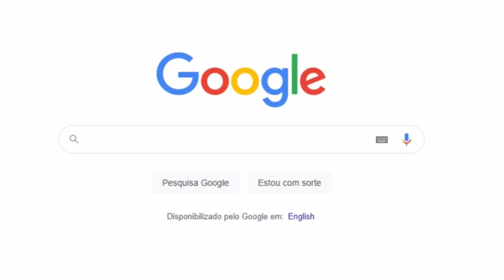Mágico Comediante ou Comediante Mágico? | Peek Mágica Online | Ep07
Quer aprender mágicas de impacto para divertir as pessoas e impressionar todo mundo à sua volta? O primeiro passo é você participar da Masterclass gratuita

✅ COMECE NA MÁGICA

- Se você quer ir além e entrar no melhor Curso de Mágicas que já viu na sua vida, conheça o “Power Pack”, que é o pacote completo do Gui Ávila

⭐️ MEMBRO DO MÁGICA ONLINE

Quer conteúdos ainda mais avançados? Seja Membro Platinum para ter acesso ilimitado a todos os Cursos Platinum da maior plataforma de mágica do Brasil

📘 LIVRO DE MÁGICA

Se você gosta de mágica, vai adorar meu livro "Arte Mágica: Percepção em Perspectiva", sobre técnicas "não-mecânicas" e teorias da Arte Mágica.

🪄 BARALHOS DE QUALIDADE

O baralho que eu utilizo é um baralho comum, mas com qualidade especial para fazer mágica. Aqui eu explico e você pode comprar o seu

🔗 WORKSHOPS

Quer aprender mágica ao vivo em um workshop com o Gui Ávila?

🔗 OUTROS LINKS

✅ MEU SETUP DE TRABALHO

Esses são os equipamentos e o setup que eu uso para criar meus vídeos para o Youtube . Espero que te ajude :)

Oi, eu sou o Gui Ávila! Comecei na mágica com 12 anos, então, nossa, já são mais de 20 anos imersos nesse mundo incrível. Sou o fundador do Mágica Online, a maior plataforma de mágica do Brasil e autor do livro "Arte Mágica: Percepção em Perspectiva". Minha missão com o Mágica Online é transformar o aprendizado da Mágica e elevar o nível da arte no país. Quero construir uma comunidade engajada com o desenvolvimento e comprometida com o progresso. Se você gosta de mágica, te dou as boas-vindas do Mágica Online!

(Ps: além do meu interesse pela mágica, adoro empreender, sou o fundador e CEO da Ensinio e tenho este outro canal no Youtube

IMPORTANTE: Não revele os segredos e métodos da Arte Mágica. O Mágica Online é uma plataforma fechada de membros que respeitam a arte, e não um canal de revelação de ''truques''. Por favor, mantenha a ética e respeito à Arte Mágica.